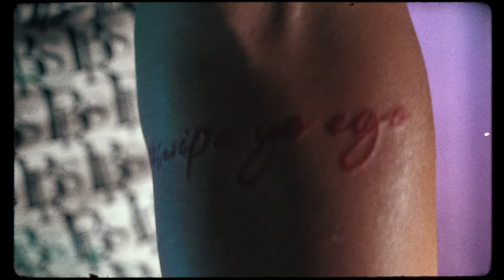Zlatan Karic - Wipe Yo Ego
Video Montaža – Nemanja Šipka
Muzika – Zlatan Karić,  Vanja Jevrić
Aranžman – Vanja Jevrić
Tekst – Zlatan Karić
In order of appearance:
Zlatan Karić
Vanja Jevrić
Tatto&amp; Piercing Mustre i Šare: Mirza Požega, Faik Idrizbegović, Nazmir Vatreš, Jasmin Sprečo, Srđan Kačanski

''Wipe Yo Ego''

Went to travel the world, went to see if other man fight.

I used to live in a dream where everybody's livin' alright.

Now I sit thinking to myself, reaching out to God Of All Might.

Oh, please, please, send us a dream for the love of world and all life.

I wanna go high but we're burning so low,
 you wanna feel da vibe wipe yo ego.
You wanna go high but we're burning so low, you wanna feel the vibe wipe yo ego
 you wanna feel da vibe wipe ego.
Wipe yo ego.

Don't look at politicians. You keep progressing.
I'm sick of superficial mind reflections.
Don't let them use temptations, reality perspective.
I'm sick of politicians that keep addressing.

I was on the right side when the ball wasn't played right.

I was just kicked out of bounds just because I had that stage fright,
Even though believed in myself, I found the reasons not to.
The circumstances given to us never gave us Bosnians the other truth.

you wanna feel the vibe wipe yo ego.
Wipe Yo Ego.
Wipe Yo Ego...
Wipe Yo Ego...